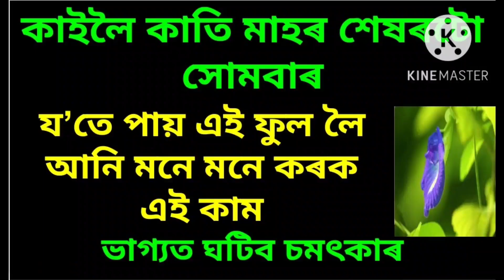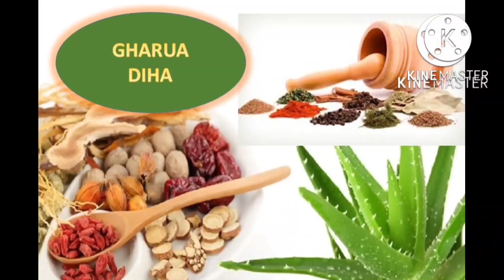কাইলৈ কাতি মাহৰ শেষৰ সোমবাৰ মনে মনে কৰক এই কাম দেখিব চমৎকাৰ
সোমবাৰৰ উপায়